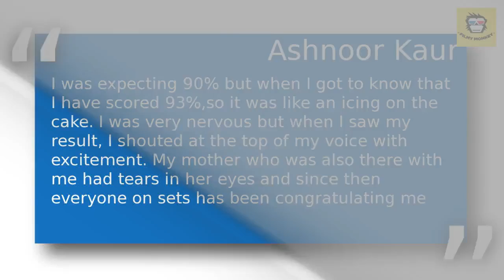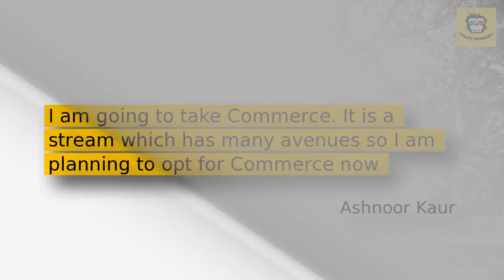Patiala Babes actress Ashnoor Kaur scores 93 percent in her CBSE Class 10th results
Popular TV actress Ashnoor Kaur, who is currently seen in the role of Minnie Khurana in Sony TV’s ‘Patiala Babes’,  has also scored quite well in her board exams.